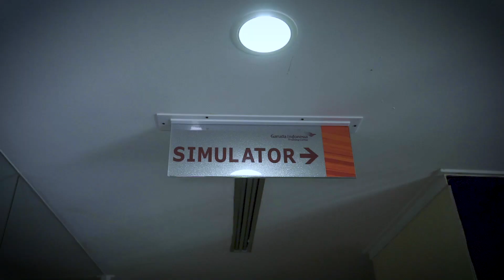Garuda Simulator Experience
Apakah selama ini Anda berandai-andai seperti apa rasanya jadi pilot? 👨‍✈️
Inilah saatnya menjawab rasa penasaran itu dengan 𝗚𝗮𝗿𝘂𝗱𝗮 𝗦𝗶𝗺𝘂𝗹𝗮𝘁𝗼𝗿 𝗘𝘅𝗽𝗲𝗿𝗶𝗲𝗻𝗰𝗲!
Dengan didampingi pilot aktif Garuda Indonesia, Anda dapat merasakan sensasi jadi pilot di simulator CRJ-1000 yang dilengkapi dengan berbagai kondisi cuaca dan pergerakan seperti kondisi sesungguhnya tentunya di Garuda Indonesia Training Center!

Program 𝘯𝘰𝘯-𝘱𝘪𝘭𝘰𝘵 𝘵𝘳𝘢𝘪𝘯𝘪𝘯𝘨 ini dapat diikuti oleh semua kalangan dengan usia minimum 12 tahun. Mulai dari 𝗜𝗗𝗥 𝟭,𝟲𝗷𝘂𝘁𝗮𝗮𝗻 Anda dapat memilih beragam penawaran untuk mengisi waktu luang Anda dengan pengalaman yang tidak akan terlupakan. 🛩️

*Seluruh pelanggan Garuda Simulator Experience harus mengikuti protokol kesehatan yang berlaku secara ketat